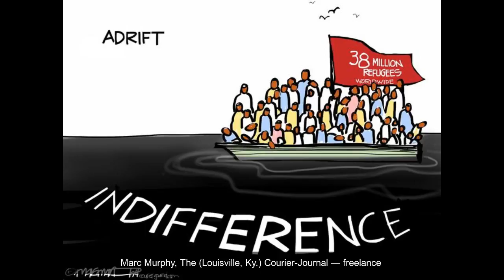Editorial cartoons on foreign policy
Gary Varvel, The Indianapolis Star
Steve Benson, The Arizona Republic
Roger Harvell, The Greenville (S.C.) News
Mike Thompson, Detroit Free Press
Marshall Ramsey, The (Jackson, Miss.) Clarion-Ledger
Marc Murphy, The (Louisville, Ky.) Courier-Journal
Andy Marlette, Pensacola (Fla.) News Journal
Marc Murphy, The (Louisville, Ky.) Courier-Journa
Marc Murphy, The (Louisville, Ky.) Courier-Journal — freelance
Marshall Ramsey, The Clarion Ledger
Roger Harvell, The Greenville (S.C.) News — freelance